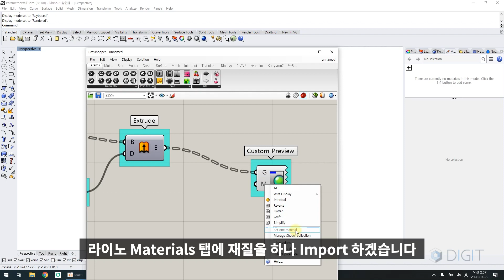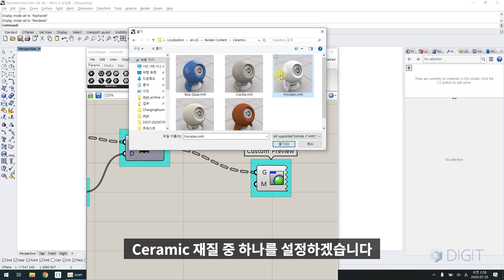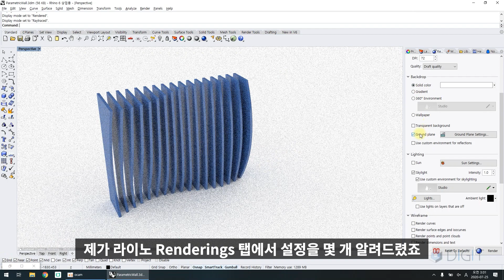ENG) [그래스호퍼 팁] Bake 안하고 렌더링 하기!